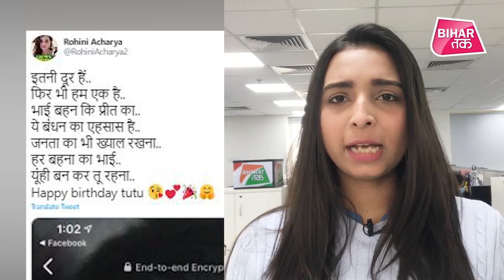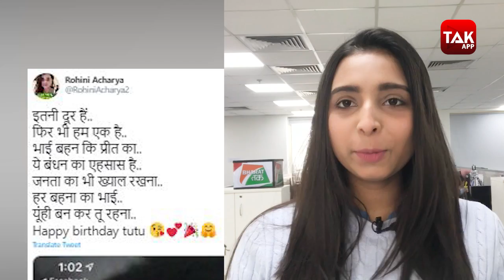Tej Pratap Yadav ने Tejashwi Yadav को किया Wish, लिखा - Happy Birthday Tutu | Bihar Tak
takkhatabook Download कीजिये KhataBook, इंडिया का #1 खाता App और अपने बिज़नेस की लेन-देन को आसान बनाइये : ✅ आपका खाता हमेशा आपके साथ ✅ अपना उधार 3 गुना जल्दी वापिस पाइये - मुफ्त WhatsApp और SMS reminder की सुविधा ✅ 100% मुफ्त, सुरक्षित और आसान Stress-free Business चाहिए? तो अभी Download करो Khatabook